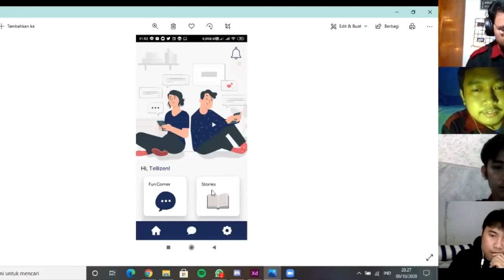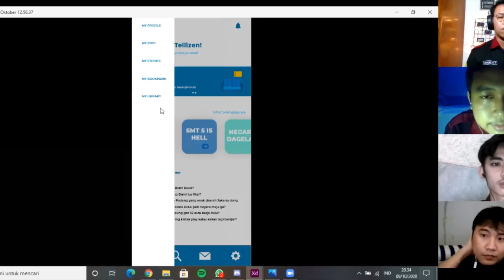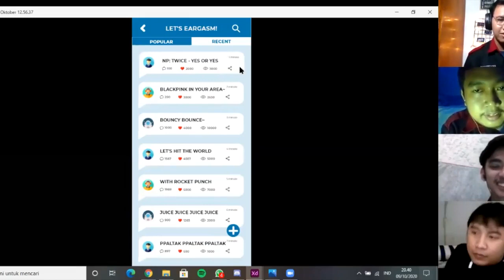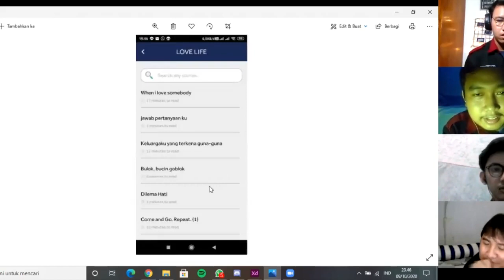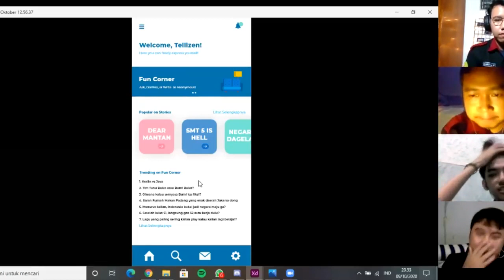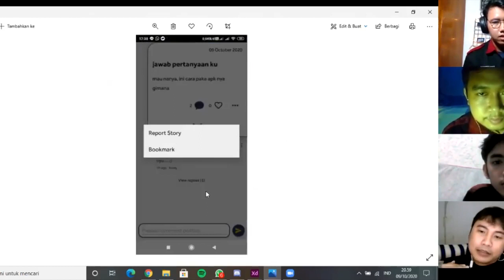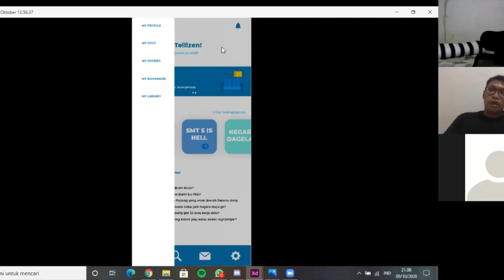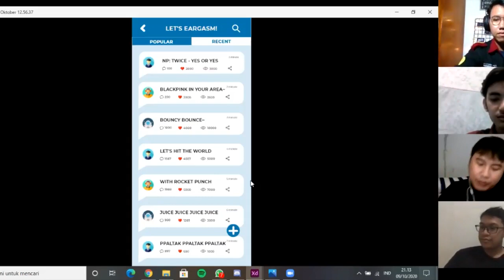E TEAM: HCI Day 4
I wish you guys for a good day!^^

So, we got a new assignment about HCI to improve mock-up from national mobile app, and we have to follow the Google Design Sprint methods. This is our Day 4 on our "Google Design Sprint" calendar, and in this video we're gonna presenting and show chosen design in front of the developer team of Tell! Do you curious what their responses? Watch our video^^

Last but not least we're gonna introduce ourself, we're from Team E whose majored in Comp Sci on Jakart State of University. Here's our member:
1. Faris Rizky Ramadhan as Captain
2. Abdullah Azzam
3. Rudiansyah Wijaya Pratama